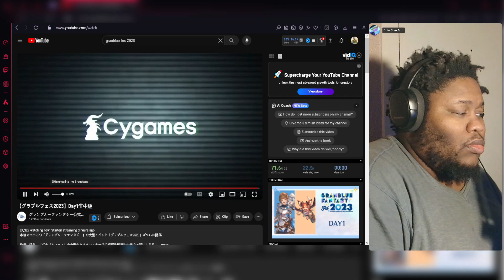Granblue Fantasy Versus Rising 2B Reveal trailer REACTION!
2B From Nier Automata is COMING to Granblue Fantasy Versus Rising in FEBRUARY 2024! 2B IS COMING TO GRANBLUE FANTASY VERSUS RISING IN FEBRUARY OF 2024!!! THERE IS NO WAY! Nier Automata X Granblue Fantasy Versus RIsing Reveal Trailer REACTION!

PSN: avataryaya
NNID: avataryayaTV
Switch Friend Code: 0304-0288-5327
Steam: avataryaya
Melee ID: yaya 663